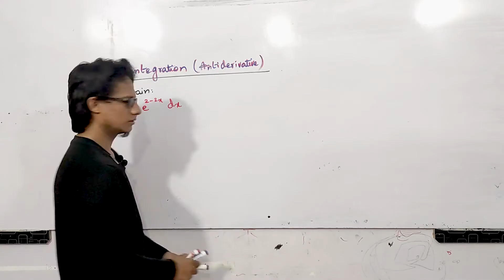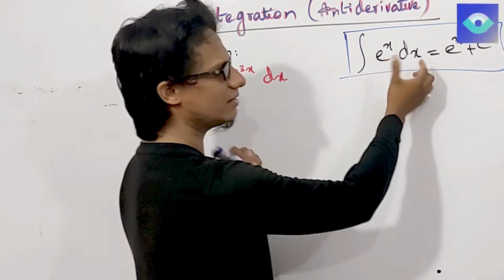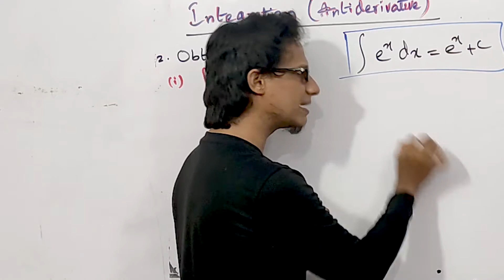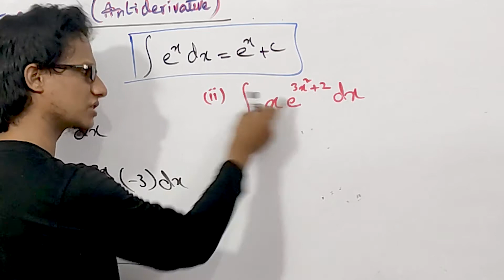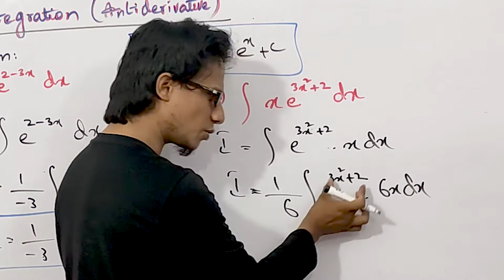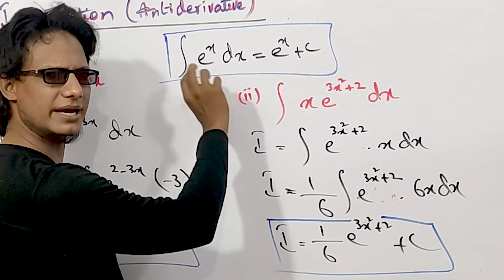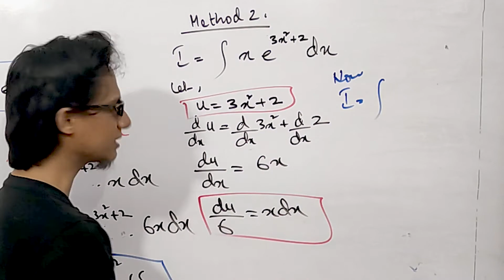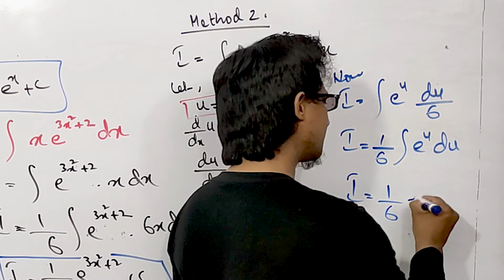How to Integrate Euler's Number " e " | Basic Integration 14 | Hindi Urdu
To search required videos easily Please visit playlist section.
Note: This question has been taken from 12th class Pre-Engineering Mathematics Book Sindh Text Book Board Karachi Pakistan

About this series of Lectures 🎬🎬
 This series of lectures will be helpful for students to learn basic Integration. The integration denotes the summation of discrete data. The integral is calculated to find the functions which will describe the area, displacement, volume, that occurs due to a collection of small data, which cannot be measured singularly. In a broad sense, in calculus, the idea of limit is used where algebra and geometry are implemented. Limits help us in the study of the result of points on a graph such as how they get closer to each other until their distance is almost zero. We know that there are two major types of calculus –

Differential Calculus
Integral Calculus
The concept of integration has developed to solve the following types of problems:

To find the problem function, when its derivatives are given.
To find the area bounded by the graph of a function under certain constraints.
These two problems lead to the development of the concept called the “Integral Calculus”, which consist of definite and indefinite integral. In calculus, the concept of differentiating a function and integrating a function is linked using the theorem called the Fundamental Theorem of Calculus.

Math Integration
In Math , integration is a method of adding or summing up the parts to find the whole. It is a reverse process of differentiation, where we reduce the functions into parts. This method is used to find the summation under a vast scale. Calculation of small addition problems is an easy task which we can do manually or by using calculators as well. But for big addition problems, where the limits could reach to even infinity, integration methods are used. Integration and differentiation both are important parts of calculus. The concept level of these topics is very high. Hence, it is introduced to us at higher secondary classes and then in engineering or higher education. Sometimes our minds stop thinking and can't find any way what to do next? Sometimes Questions are looked similar with each other but they are not so and you get failed to find differences . But this will not going to happen anymore because this series of video lecture will make you expert in solving the equations which can be solved likely to quadratic Equations with pure clear and transparent concept💯 . so be relax friends this is the time to kill Your doubts, confusions and difficulties forever. 💡💡💡